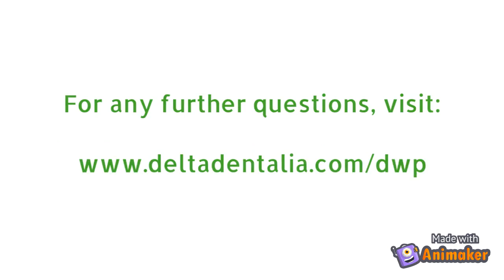DWP - Fraud, Waste, and Abuse